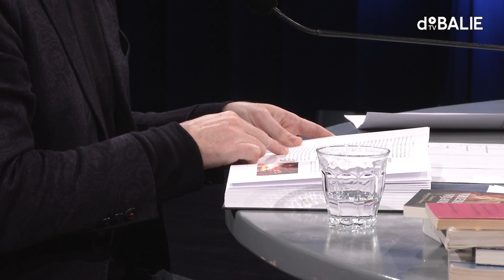Arnon Grunberg Ontmoet… Th. C. W. Oudemans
Tijdens deze avond gaat Arnon Grunberg in gesprek met filosoof Th. C. W. Oudemans over de rol van de mens in de kosmos, de tijd en het onontkoombare verval. Volgens Oudemans staat Moeder Natuur (de titel van zijn laatste boek) onverschillig tegenover haar mensenkinderen. Verlossing is een sprookje, we leven volgens de wet van de natuur. Aan de hand van onder andere Heidegger, Nietzsche en Schmitt bevraagt Grunberg Oudemans over wat het leven volgens de wet van de natuur betekent voor ons Europeanen.

Th. C. W. Oudemans is filosoof. Hij was jarenlang verbonden aan de Universiteit Leiden en publiceerde boeken als Echte filosofie, In natura en Omerta. In 2014 verscheen het succesvolle Plantaardig, over de overeenkomst tussen planten en mensen. Dit jaar verscheen Moeder Natuur. De plaats van de mens in de kosmos.